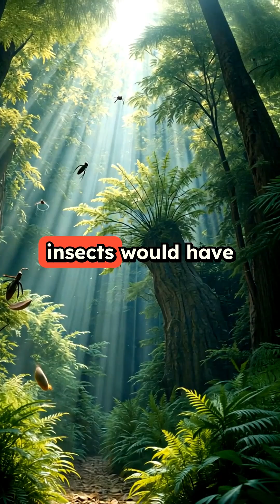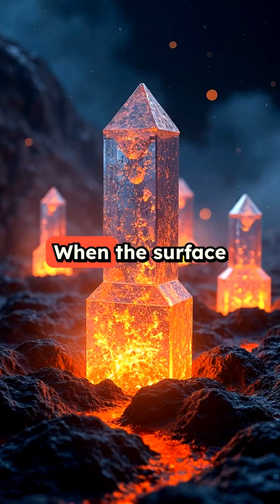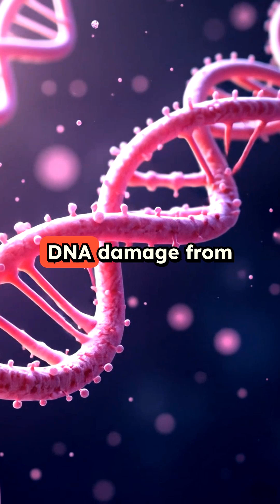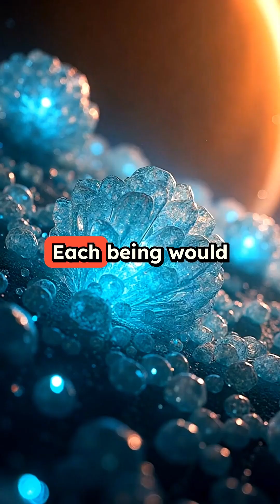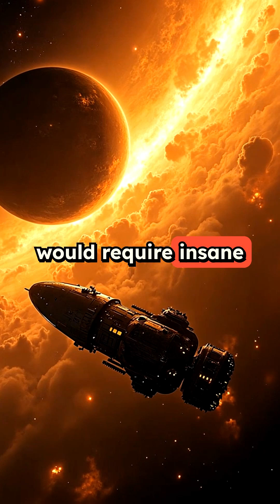What Alien Life on other planets might really look like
In this captivating video, we delve into the environmental and atmospheric conditions of each planet in our solar system. By analysing these unique settings, we explore the potential adaptations and evolutionary paths that alien life forms would need to undertake to thrive in such diverse environments. Join us as we uncover the fascinating possibilities of extraterrestrial life and the challenges it would face on different planets.